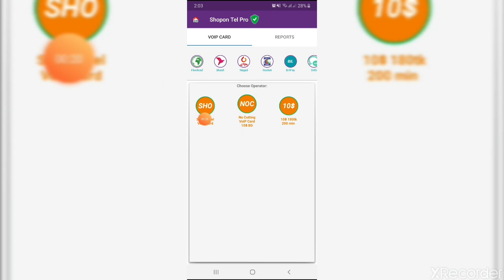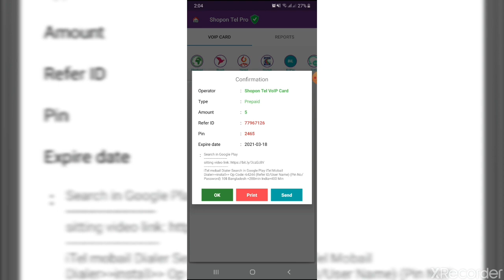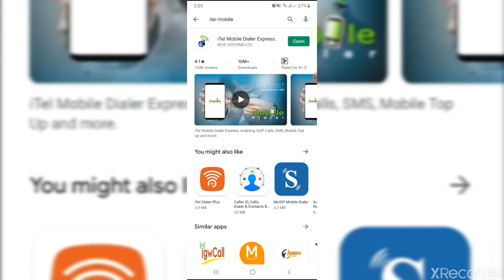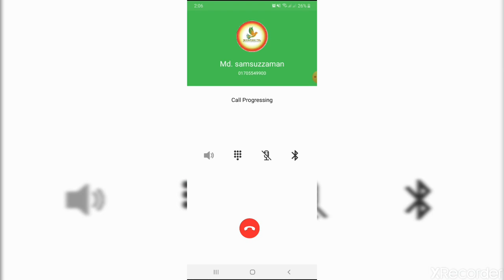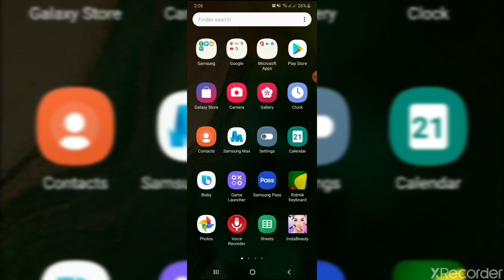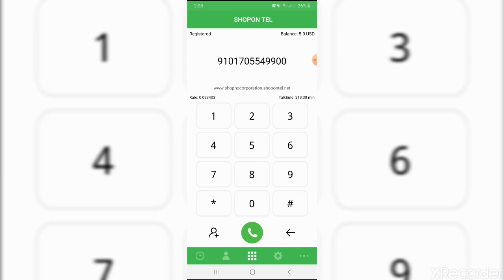প্রবাসীদের জন্য সুখবর|| বিকাশ আপ্স থেকে ডলার কার্ড|| Bkash Flexiload Reseller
অনলাইনে বিকাশ করুন প্রবাস থেকে
বিকাশ আপ্স থেকে ডলার কার্ড | এক আপ্স থেকে বিদেশ থেকে বিকাশ ফ্লেক্সিলোড ও ডলার কার্ড বিক্রয় করুন।